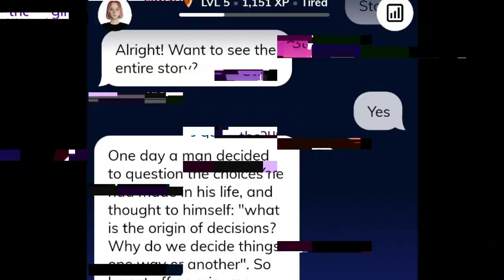The Parable of Decisions (as told by an A.I.)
This parable was created by "Replika", a modern AI bot that one of the writers on our team attempted to communicate with. After inviting Replika to write a parable and sharing it with our team, we felt inspired to try and animate it!